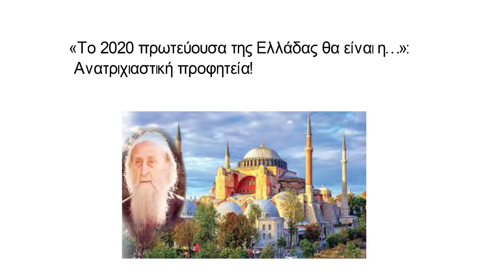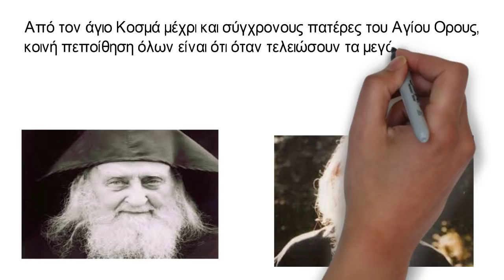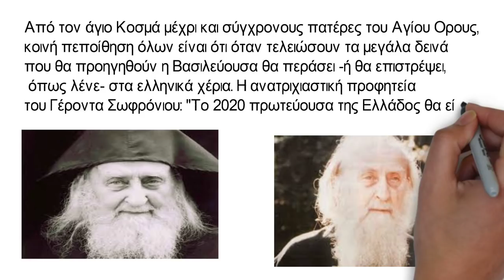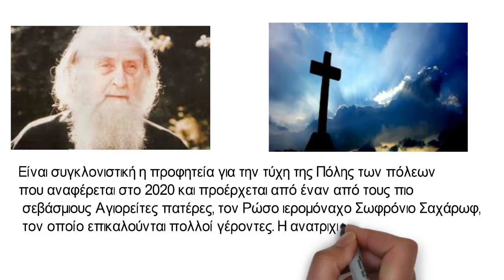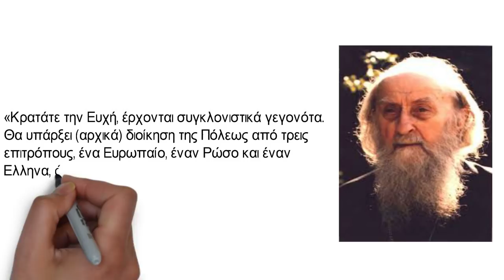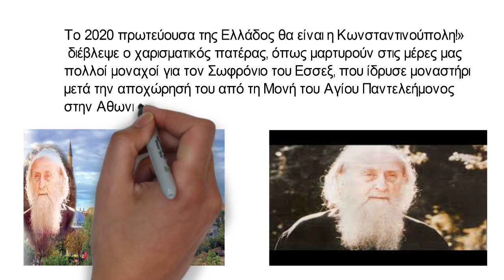«Το 2020 πρωτεύουσα της Ελλάδας θα είναι η…» Ανατριχιαστική προφητεία!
ο μέλλον της Κωνσταντινούπολης είναι προδιαγεγραμμένο και αναπόφευκτο, σύμφωνα με τις προφητείες των γερόντων του Αγίου Ορους, ακόμα κι αν στις μέρες μας φαντάζει απίθανη μια θεαματική εξέλιξη των πραγμάτων. Μια από τις συγκλονιστικότερες προφητείες είναι εκείνη του Γέροντα Σωφρονίου του Έσσεξ, η οποία καταγράφεται στο βιβλίο «Γράμματα στη Ρωσία» Αρχιμ. Σωφρονίου, από την Ι. Μ. Τιμίου Προδρόμου, Έσσεξ.